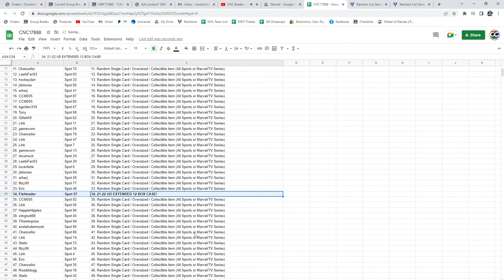21-22 Upper Deck Extended Case Chancer Break - C&C GB #17,888